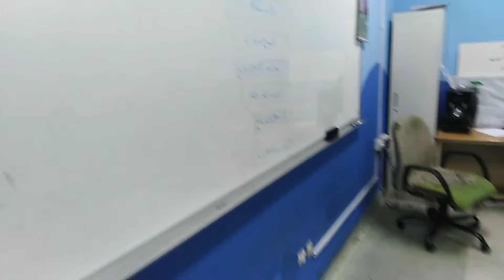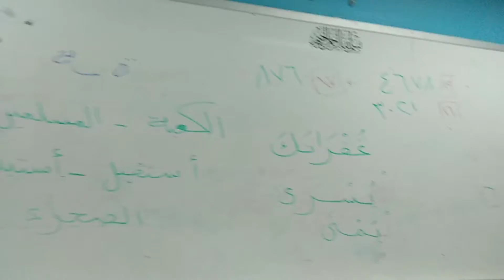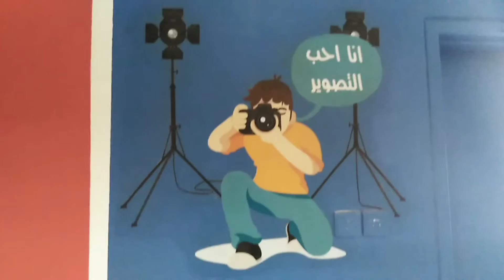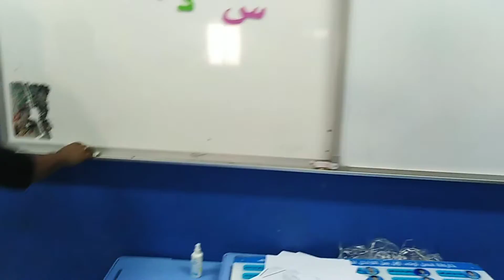saudi arabia me madrsha kaisha hai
Is video me mai aapko madrasa dikhaya hai saudi arabia ka saudi arabia me bahut hi khubsurat madrase hote hai is liye socha aap tak ye video jani chahiye to muje ummid hai aapko accha lagega

Thanks to all frends